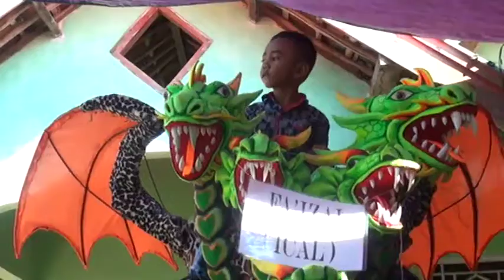Ayang Ayang || SINGA DANGDUT GAJAH NGOSED || SUKADADI 25 JUNI 2019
PEPI PRODUCTION

DOKUMENTASI KHITANAN : WANDI

HAJATAN
BPK. RAWENDA / IBU RASIH
PADA HARI : 25 JUNI 2019
DESA SUKADADI RT. 07/02
KEC. ARAHAN - INDRAMAYU

HIBURAN :
SINGA DANGDUT GAJAH NGOSED
DARI : LELEA - INDRAMAYU

DOKUMENTASI INI DI ABADIKAN OLEH
ADI PHOTO & VIDEO
ALAMAT : DESA SINDANGKERTA
BLOK MASJID KEC. LOHBENER - INDRAMAYU